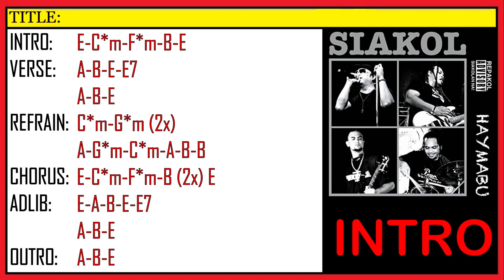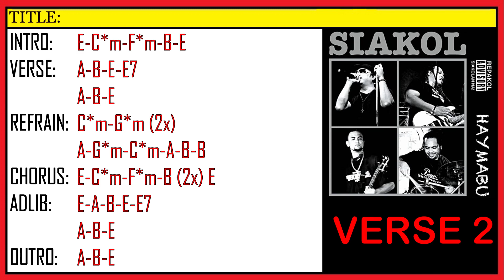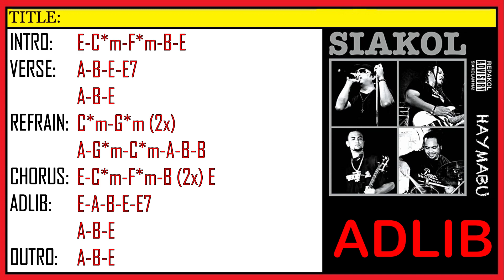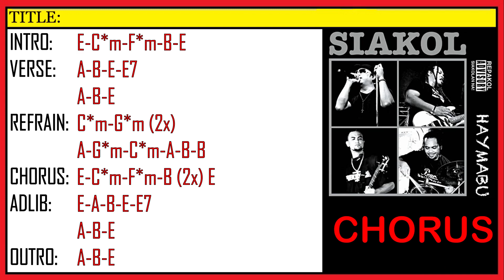Akala Koy Langit - Siakol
Lyrics & Chords

[Intro] G pause

[VERSE 1]

                             Em
        At tinangay ka na ng hangin
      Am             G
        papalayo sa akin
                     Em
        wala nang iisipin
      Am                      G
        kahibangan ko'y natapos din

[REFRAIN 1]

      Em                     Bm
        nasanay na akong magulo ang mundo
      Em                     Bm
        nasanay na akong malayo sayo
           C                              Bm    Em
        wala na kahit pa maganda mong alaalang nakakapit
           C                            D              G pause
        aalisin ko na rin ang larawan mong nakasabit

[VERSE 2]

                              Em
        At tinangay na rin ng usok
      Am             G
        naglaho na at may tuldok
                 Em
        di na makakapasok
      Am                   G
        tapos na ako sa pagsubok

[REFRAIN 2]

      Em                 Bm
        Alam ko nang may tama ang mali
      Em                 Bm
        alam ko nang ang sobra'y may sukli
           C                          Bm       Em
        dahil ang isang katulad mo'y liwanag na marikit
           C                        D
        at ako ang gamu-gamu na sa iyo'y napalapit

        [Chorus]

                  G
        Akala ko'y langit
                Em
        bakit ang init
                Am
        lagi na lang nag aakala
                D
        dahil sa pagtitiwala
                  G
        akala ko'y langit
                 Em
        bakit ang init
                  Am
        huli man daw ang pagsisisi
             D                       G pause
        may umaga naman pagtapos ng gabi

[VERSE 2]

                              Em
      Am             G
                 Em
        di na makakapasok
      Am                   G

[REFRAIN 2]

        [Chorus]

                  G
        Akala ko'y langit
                Em
        bakit ang init
                Am
                D
        dahil sa pagtitiwala
                  G
        akala ko'y langit
                 Em
        bakit ang init
                  Am

[Outro]

        G - Em - Am - G (2X)